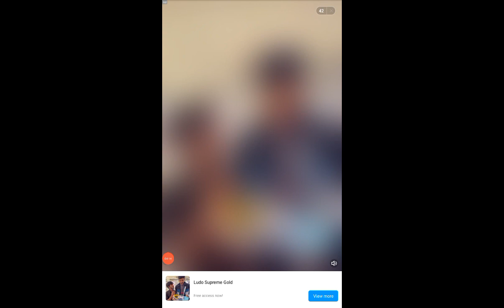Please like and subscribe for me and one milk 🥛